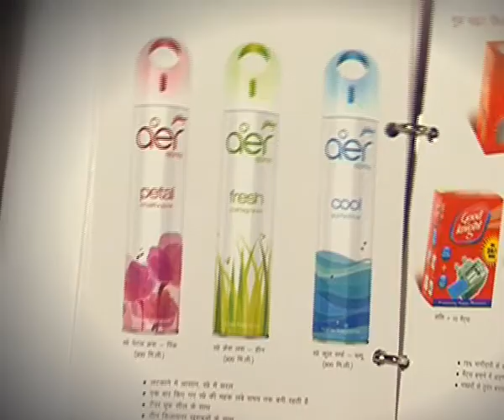Video 7 Step 4 Present GCPL selling story SEED Outlet Telegu